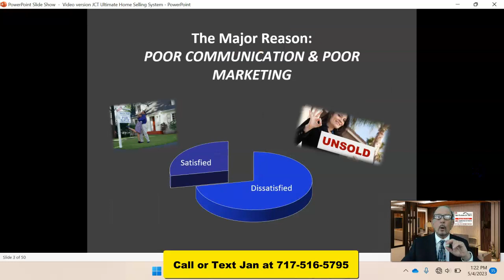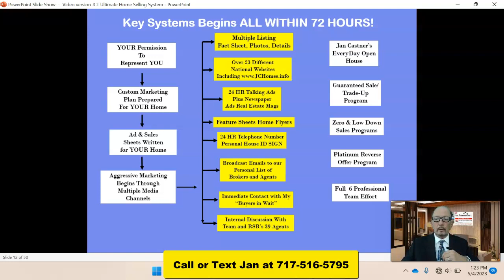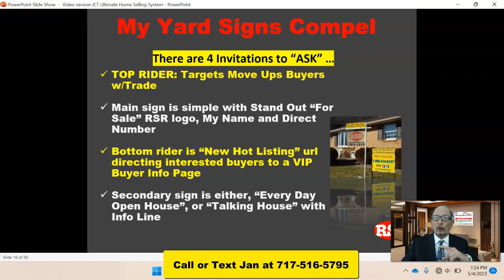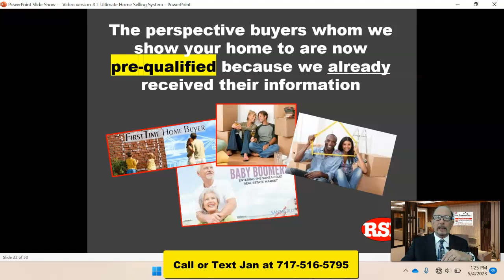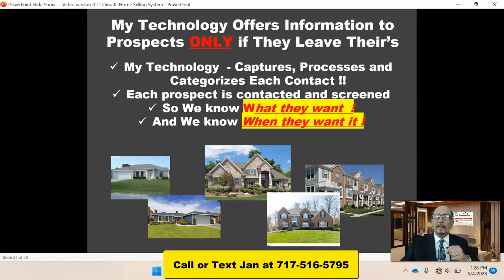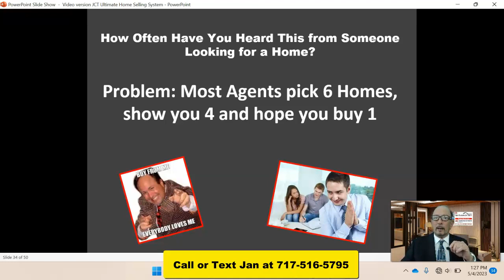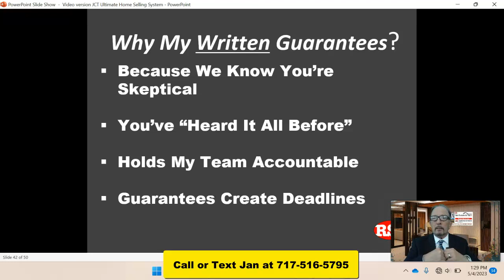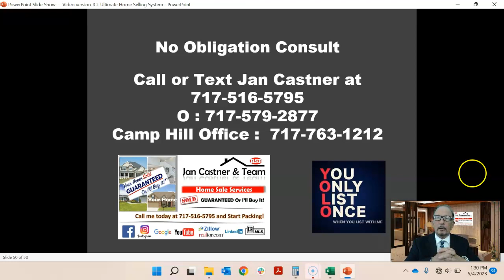Marketing Your Home For Sale in 9 Minutes with Jan Castner Team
There's a Difference Between Just Listing a Home For Sale and Actualy Marketing a Home For Sale!